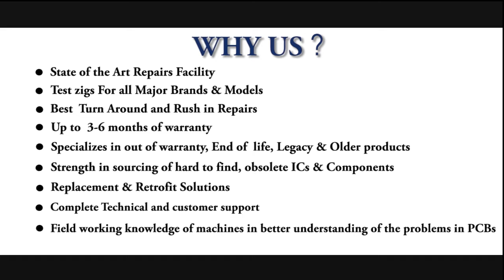SIEMENS 1FT5104 0AF71 1 Z Servo Motor Repairs @Advanced Micro Services Pvt.Ltd,Bangalore,India